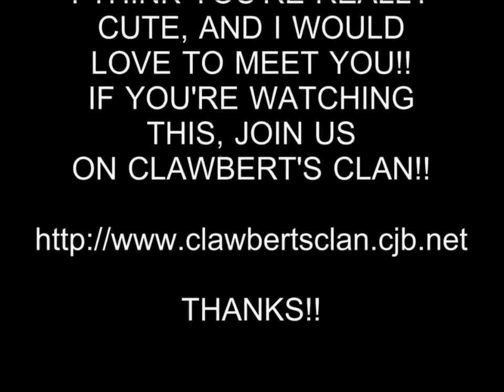HOT GIRL 2